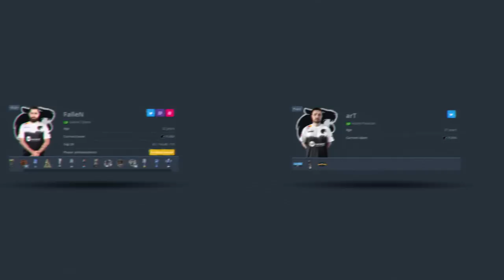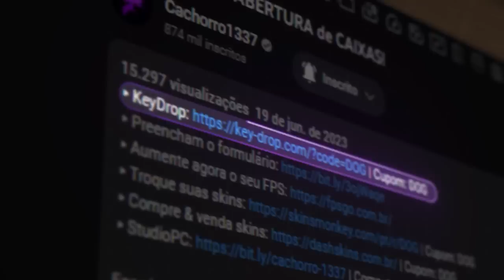FalleN é um IGL RUIM? Não, mas eu prefiro o Art... (professor deve focar na AWP)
Sabemos que a Furia está em fase adaptação, mas parece que nada encaixa... Dessa vez, infelizmente eles perderam em uma MD3 contra Movistar Riders pela ESL PRO LEAGUE 18.